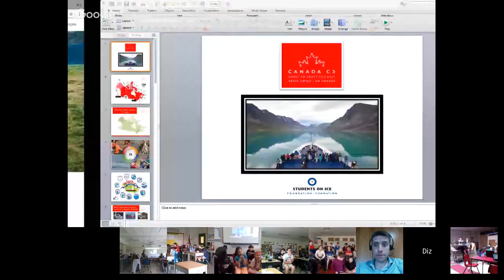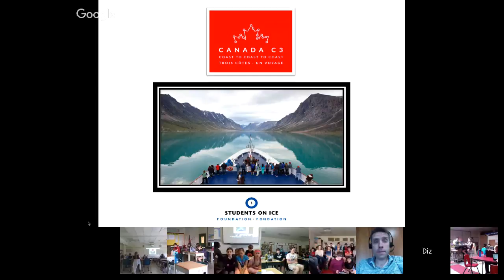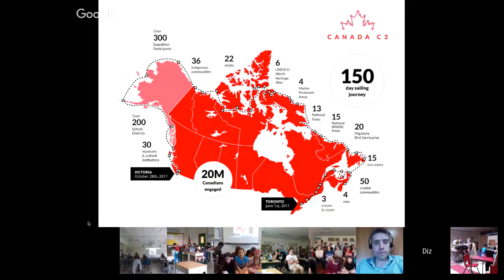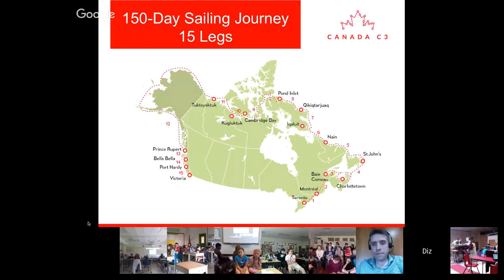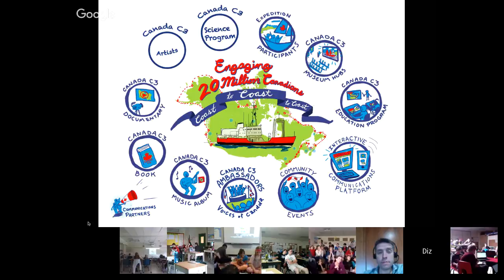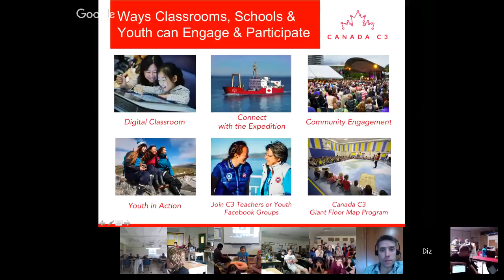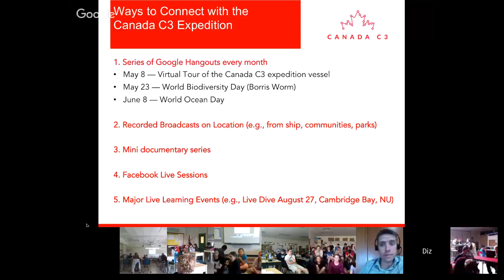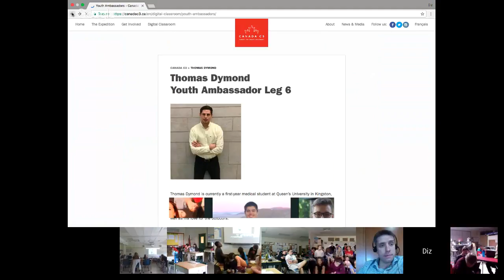Canada C3 Introduction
Canada C3 is a signature project for Canada’s 150th Anniversary of Confederation in 2017. The centrepiece is an epic 150-day sailing journey from Toronto to Victoria via the Northwest Passage that will connect Canadians from coast to coast to coast and inspire a deeper understanding of our land, our peoples and the past, present and future of our country. The expedition is divided into 15 legs and will have a cross-section of Canadian society on board, including scientists, artists, Indigenous Elders, historians, community leaders, youth, journalists and educators. These diverse and accomplished Canadians will connect with communities, conduct research, create art and music and together celebrate Canada. Over the course of the 150-day journey, the Canada C3 team and participants onboard will provide a lens through which Canadians can experience our country’s coastline.